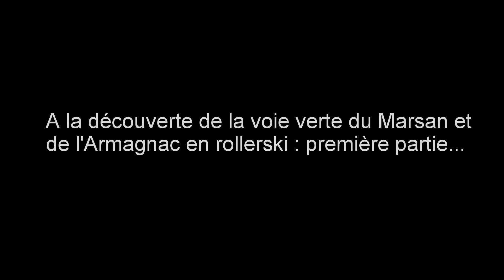La voie verte du Marsan en rollerski... (1/10)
A la découverte de la voie verte du Marsan entre Villeneuve de Marsan et Mont de Marsan en rollerski : première partie...